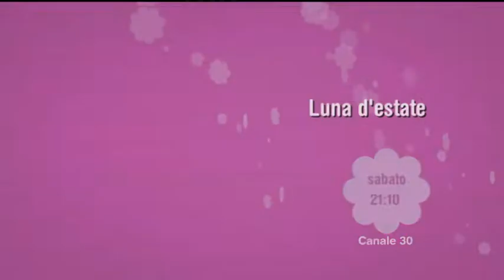[La5] Inga Lindstrom: Luna d'estate - Promo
Negli splendidi e sconfinati paesaggi nordici le passioni più calde, i segreti più inconfessabili, gli amori più tenaci: sabato 8 agosto in prima serata.